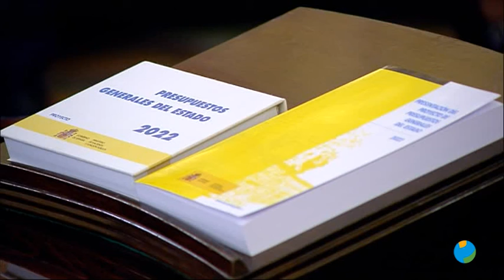14/10/2021 Los Presupuestos Generales del Estado no incluyen ni un renglón para el Mar Menor